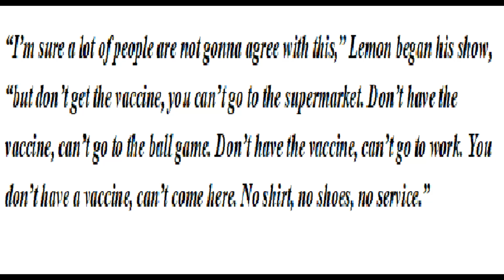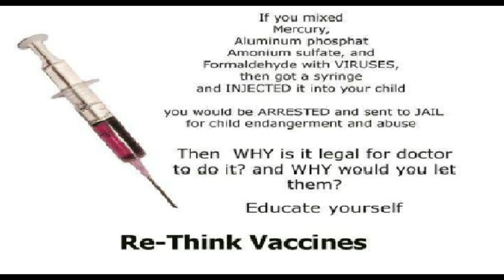CNN Don Lemon Says NO SHOT, NO SERVICE, Unvaccinated Shouldn't Be Allowed in Grocery Stores. WTH!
No Shirt, No Shoes, No Shot NO SERVICE! GTFOH! The Media Mic Speaks!